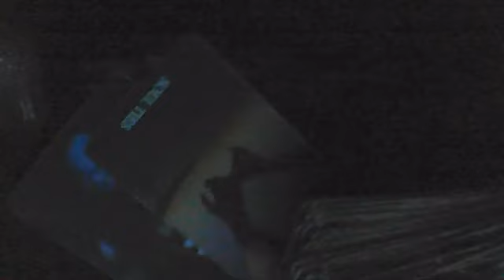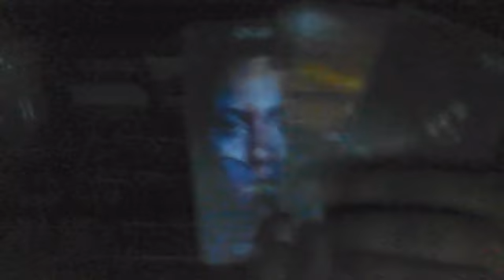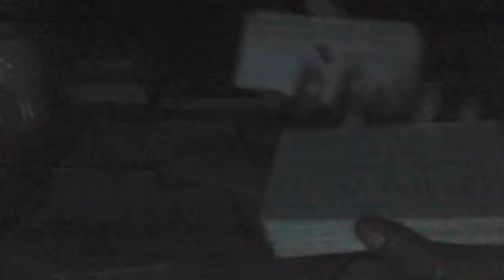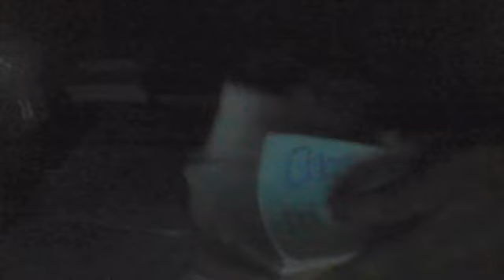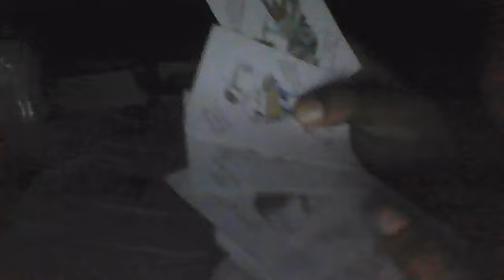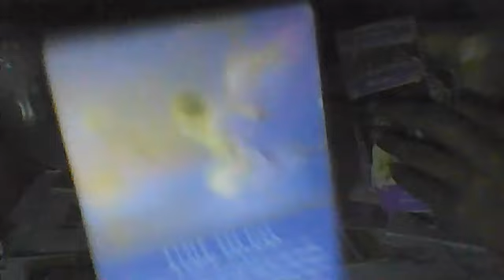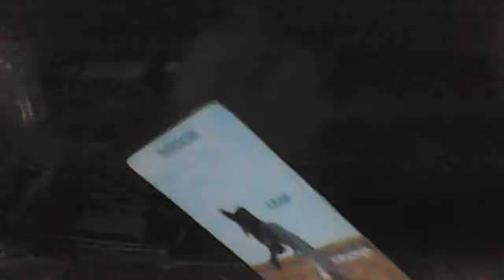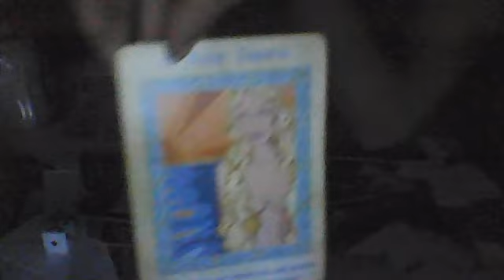WOKE UP FEELING LIKE A WHOLE BRAND NEW BISH , WHEN REGRET CREEP IN ACKNOWLEDGE YOUR GROWTH !